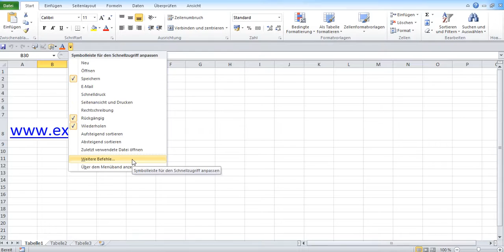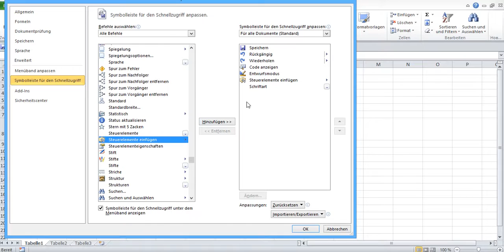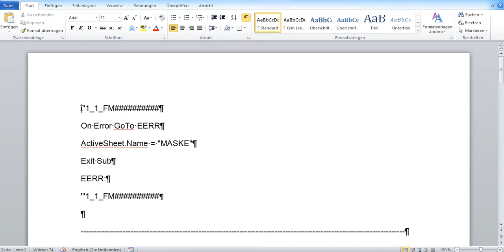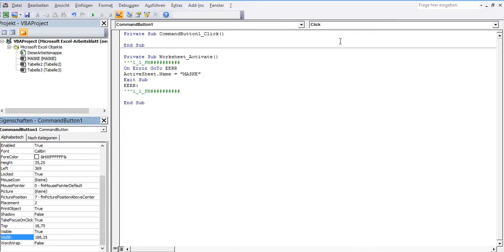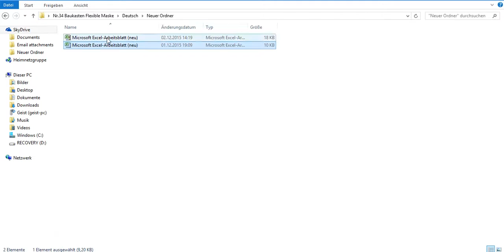1_Datenbank Programm mit flexibler Maske erstellen. Excel-Arbeitsmappe mit Makros erstellen.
Dieses Programm funktioniert mit VBA-Makros. In Excel die Dateien mit Makros sollten Sie extra erstellen.